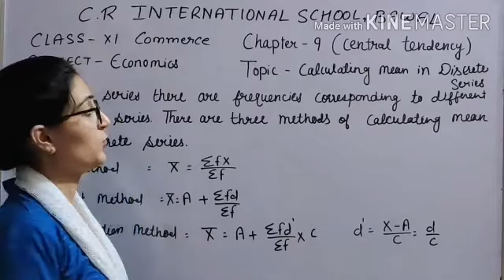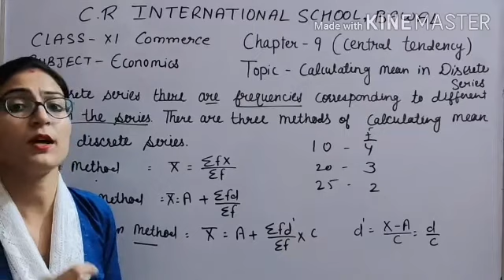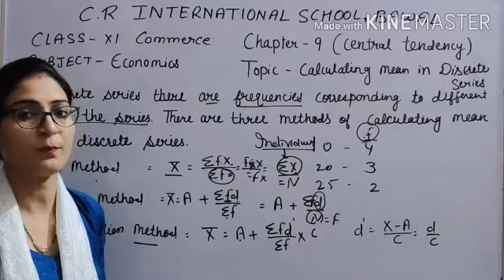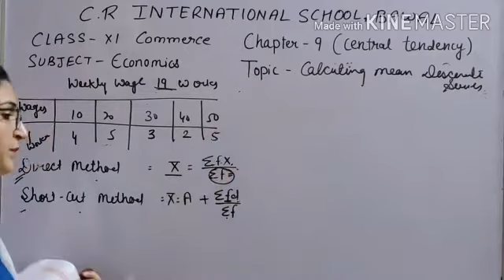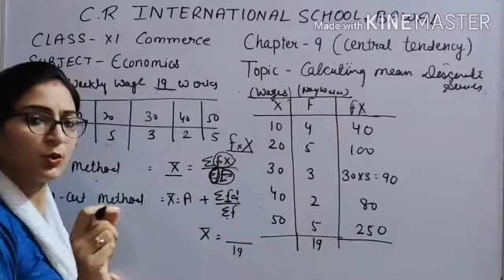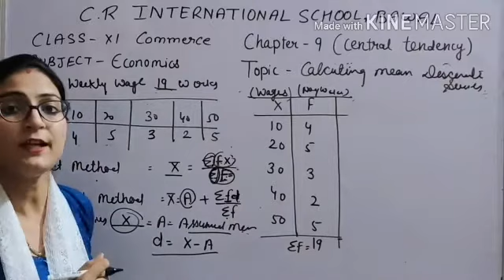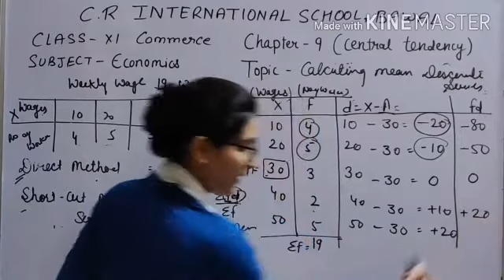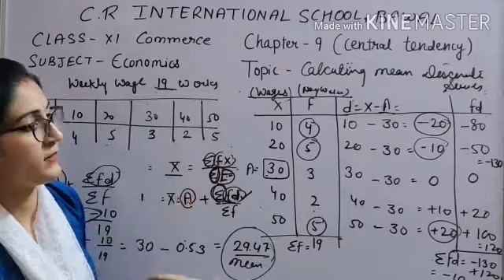Class XI Economics || Chapter 9 || Central Tendency || Calculating Meanin Dissate